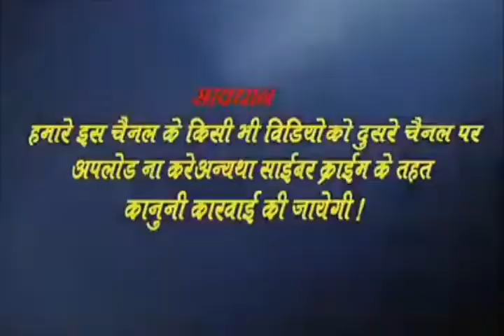bewafai gana Sunil Raj ke superhit2022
Sunil Raj ke bewafai gana superhit 2022